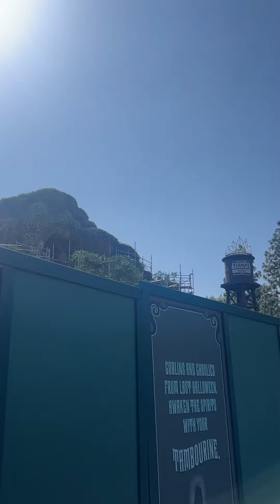DISNEYLAND VLOG PART 3 | NEW FOOD, PARADE, RIDES & FIREWORKS - May 10, 2024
Hey guys! We are AJ and Vanessa and welcome to Melbeezee Kids!

AJ: _duckymomo
Vanessa: vanessamaeofficial